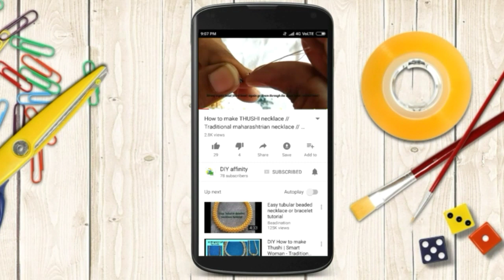Easy News paper umbrella for god || Umbrella for ganesh chathurthi || Easy DIY paper umbrella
In this video ,I made umbrella for god using newspaper, its very easy to make and very attractive. Its a nice best out of waste newspaper idea